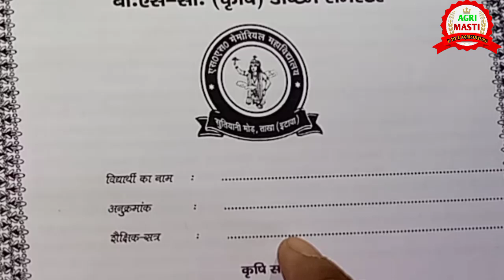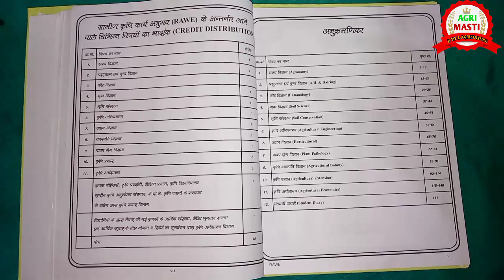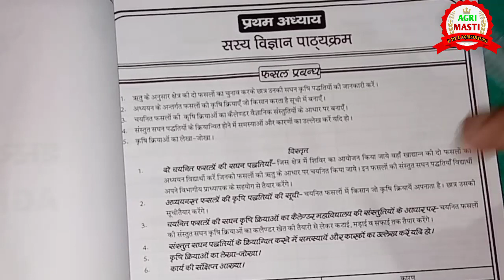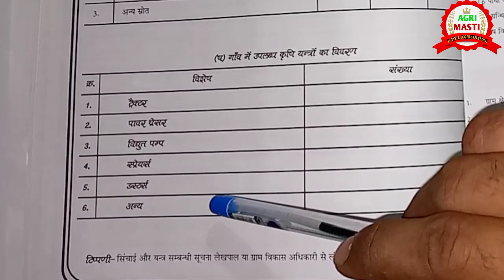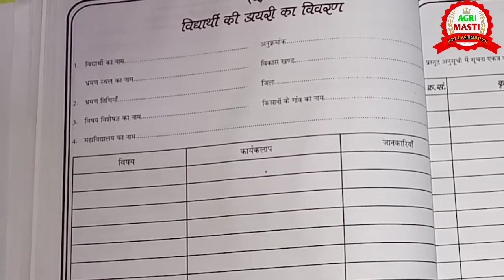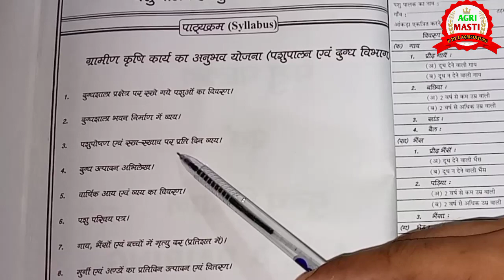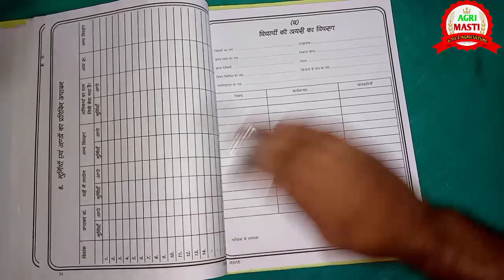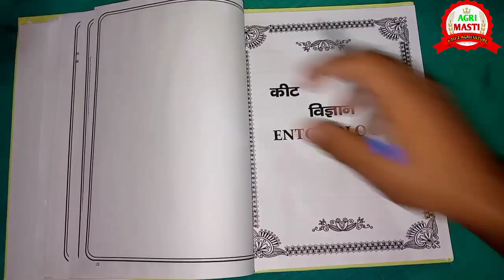📝Full details of rawe program in bsc agriculture🌾।। rawe kya hota hai ।। bsc ag 7th semester rawe।।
PDF NOTES लेने के लिए TELEGRAM CHANNEL ज्वाइन किजिए।

इस वीडियो में बीएससी कृषि मैं होने वाले (ग्रामीण जागरूकता कार्य अनुभव) सभी बातों को बताया गया है।

in this video explain about bsc agriculture rural awareness work experience in full details

your queries 👇👇

ग्रामीण जागरूकता कार्य अनुभव क्या होता है

रावे क्या होता है

rawe kya hota hai

what is rawe in agriculture

bsc agriculture 7th semester rawe

bsc agriculture rawe

bsc ag rawe agriculture rawe programme

bsc ag rawe agriculture rawe program

rawe file

rural awareness work experience

gramin jagrukta karya anubhav

agriculture rawe

agriculture rawe demonstration

agriculture rawe programme

agriculture rawe project

agriculture rawe presentation

agriculture rawe

agriculture rawe exhibition

bsc agriculture 7th semester rawe program

bsc agriculture

rawe

bsc agriculture rawe

rawe file

rawe file review